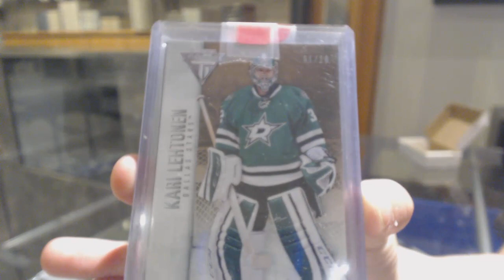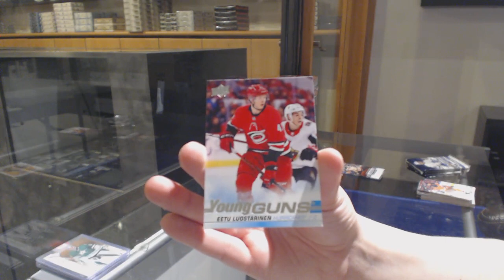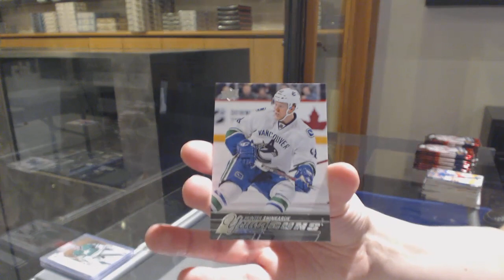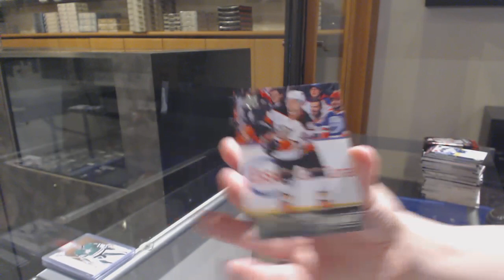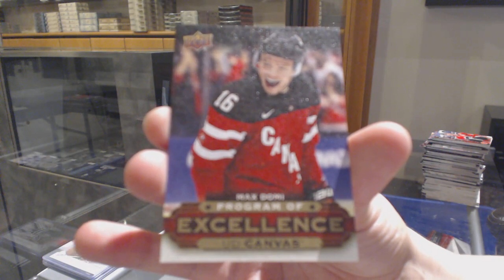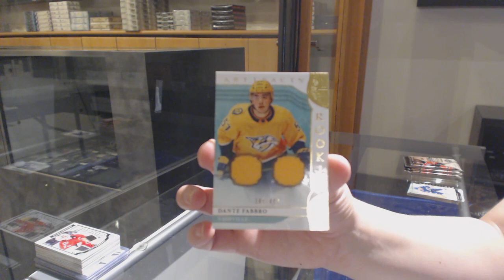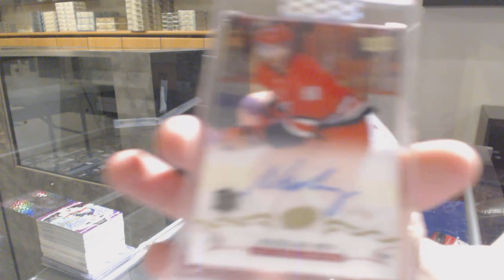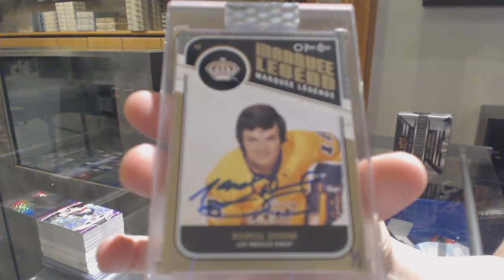7 Box Hockey Mix Break With BuyBacks - C&C GB #11,480